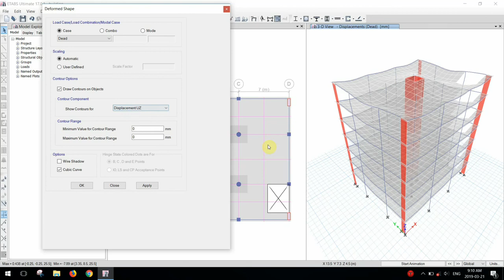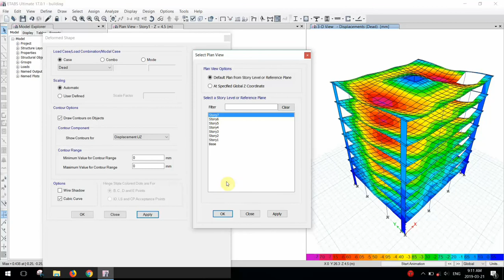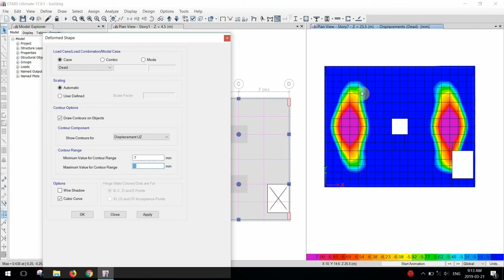Contour deformed Shape